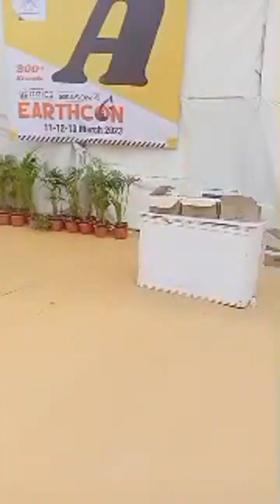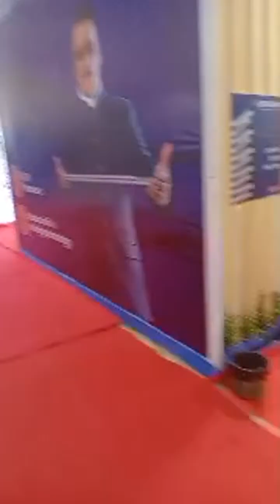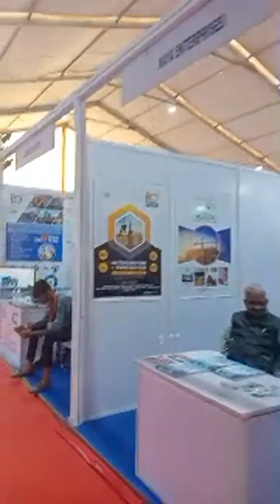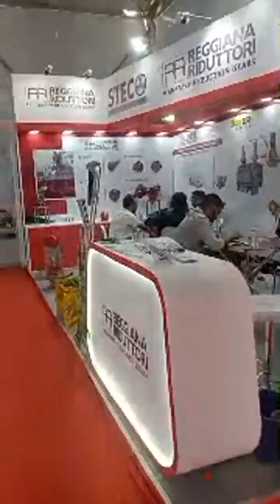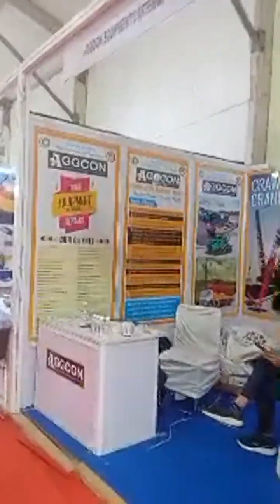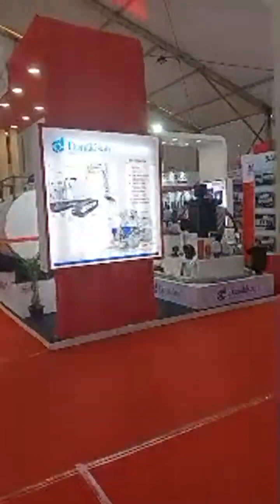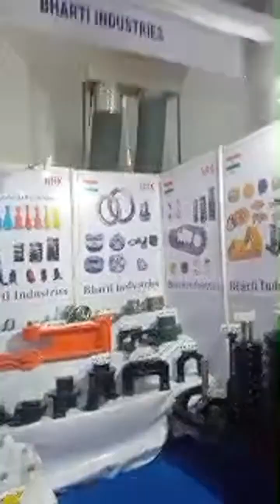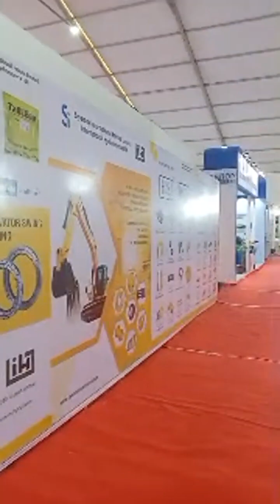Earthcon Exhibition - Ahmedabad - 2023 | River front | Atal bridge